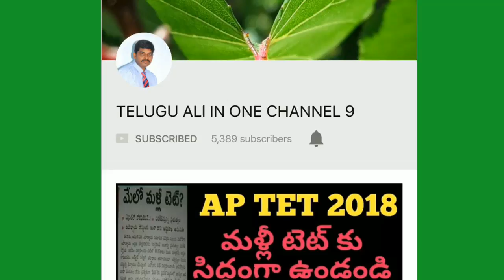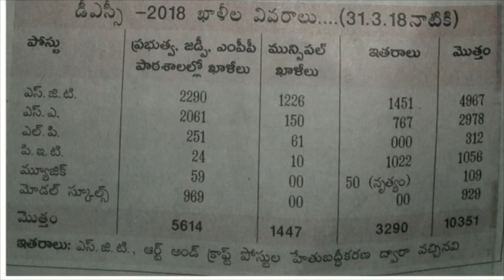ap 2018 , NEW DSC POSTS WISE ఖాళీలు వివరాలు UPDATED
ఏపీ cm Chandra Babu nayudu diksha, AP CM DIKSHA THIS MONTH 20 DAY, AP CM DIKSHA LATEST NEWS,AP CM DIKSHA LATEST UPDATE,AP CM SPEACH ABOUT PARTY MEMBERS  20 DIKSHA, AP CM FIRE ON BJP
Kamanwelth games , India excellent play in kamanwelth games, 60 above won the medals in kamanwelth, gold medals Bharat in kamanwelth games, silver medals  Bharat in kamanwelth games, total medals Bharat in kamanwelth games, sina sehwal batmenton won ,

10th pass 26,000 posts in railway , breaking news, latest news